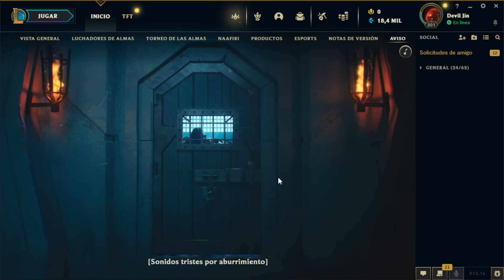FASE 2 del TEASER de BRIAR! La nueva campeona de League of Legends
Riot Games enseña un segundo nuevo teaser de Briar, la nueva campeona que llega a League of Legends